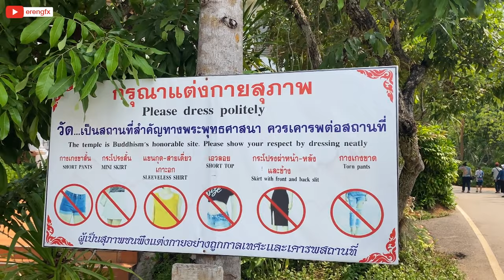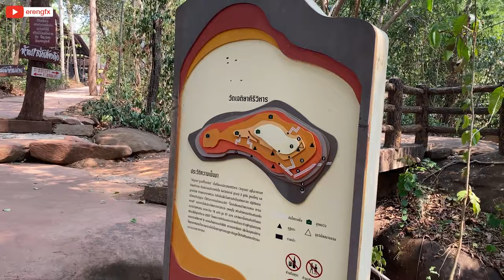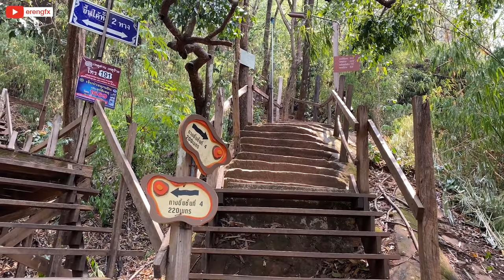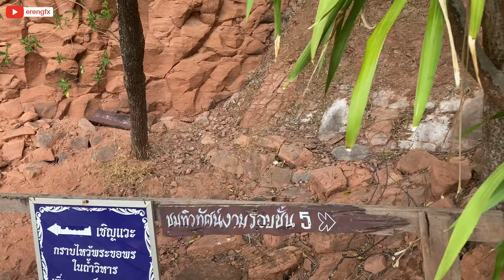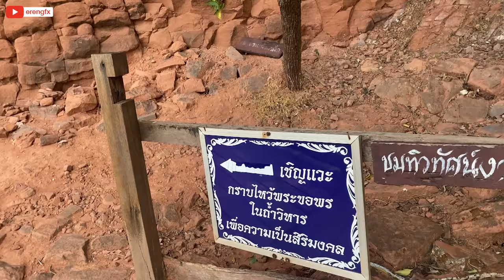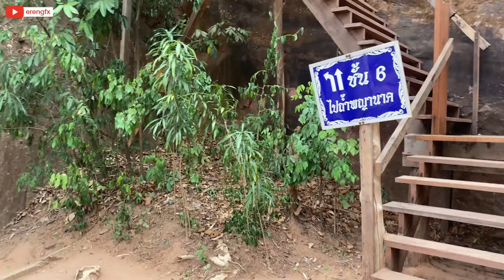Tayland'da 7 Katlı Budist Dağının Tepesinde Bayılıyordum!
Tayland, Nakhon Phanom'da yaptığım tatildeki ilk etkinliğimin videosunu sizlerle paylaşıyorum. Bu yerin adı "Wat Phu Tok" yani "Yalnız Dağ" olarak geçiyor. Nakhon Phanom'a araba ile 3-4 saat uzaklıkta bulunuyor.

Oraya vardığınızda etrafta çokça fotoğraf çekilebileceğiniz güzel manzaralar bulunuyor. Çok fazla yer vardı aslında fakat benim Tayland'da bulunduğum dönem oranın en sıcak olduğu dönemdi ve hissettiğimiz sıcaklık 40 derece civarında olduğu için çok fazla her yerine gidemedik ama yine de 7 katlı dağın tepesine ulaşmayı başardık 🤩🇹🇭

Bu maceraya başlarken dağın girişindeki ağaçlarda maymunları göreceksiniz, sonrasında ise dilekte bulunabileceğiniz veya dua edebileceğiniz bölgeler mevcut ✨

Kutsal bir bölge olduğundan dolayı dağa tırmanırken kullandıkları malzemeler büyük çoğunluk ile doğadan gelen elementlerden oluşmakta dolayısıyla o yüzden bu biraz korkutucu olabilir. Zaten başıma gelmeyen kalmadı, videoyu izlerken göreceksiniz 😂

Çıkışı macera dolu olduğu kadar, inişi de bir o kadar macera dolu oldu, hadi çok fazla lafı uzatmayayım ve sizi videoyu izlemeye bırakayım!

⚡️Tayland ile alakalı önceki videolarımda ise sizlerle paylaştığım videolar ise şu şekilde;

TikTok.com/@Erengfx